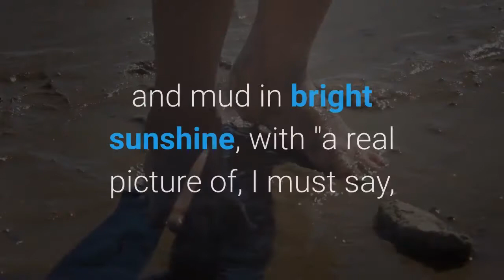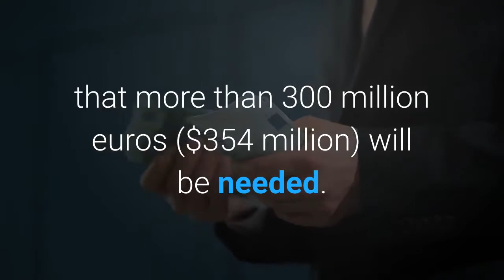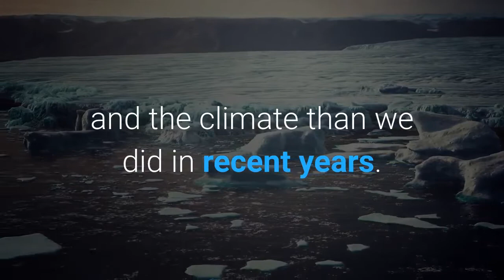Merkel tours 'surreal' flood scene vows aid climate action; over 180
BERLIN — German Chancellor Angela Merkel surveyed what she called a "surreal, ghostly" scene in a devastated village on Sunday, pledging quick financial aid and a redoubled political focus on curbing climate change as the death toll from floods in Western Europe climbed above 180. Merkel toured Schuld, a village on a tight curve of the Ahr River in western Germany, where many buildings were damaged or destroyed by rapidly rising floodwaters Wednesday night. Although the mayor of Schuld said no one was killed or injured there, many other places weren't so lucky. The death toll in the Ahrweiler area, where Schuld is located, stood at 112. Authorities said some people are still missing, and they fear the toll may still rise. In neighboring North Rhine-Westphalia state, Germany's most populous, 46 people were killed, including four firefighters. Belgium confirmed 27 deaths. Merkel said she came away from Schuld, still partly strewn with rubble and mud in bright sunshine, with "a real picture of, I must say, the surreal, ghostly situation.""It is shocking — I would almost say that the German language barely has words for the devastation that has been wreaked," she said at a news conference in a nearby town. Merkel said authorities will work to "set the world right again in this beautiful region, step by step," and her Cabinet will approve an immediate and medium-term financial aid program on Wednesday. Finance Minister Olaf Scholz told the Bild am Sonntag newspaper that more than 300 million euros ($354 million) will be needed. And he said officials must set up a longer-term rebuilding program which, from experience with previous flooding, will be in the billions of euros."Thankfully, Germany is a country that can manage this financially," said Merkel, who is stepping down as chancellor following an election in September. "Germany is a strong country, and we will stand up to this force of nature in the short term — but also in the medium and long term, through policy that pays more regard to nature and the climate than we did in recent years. That will be necessary too."Climate scientists say the link between extreme weather and global warming is unmistakable and the urgency to do something about climate change undeniable. Scientists can't yet say for sure whether climate change caused the flooding, but they insist that it certainly exacerbates the extreme weather disasters on display around the world."We must get faster in the battle against climate change," Merkel said, pointing to policies already set in motion by Germany and the European Union to cut greenhouse gas emissions. "And nevertheless, the second lesson is that we must pay great attention to adaptation" to climate change. Investing in fighting climate change is expensive, she said, but failing to do so is even more costly.